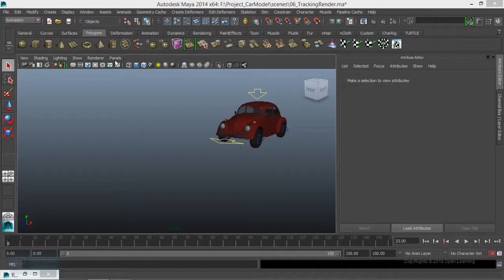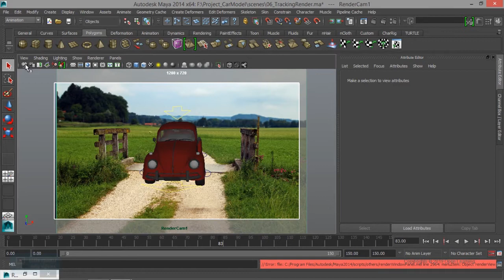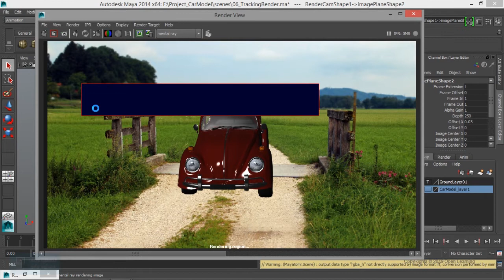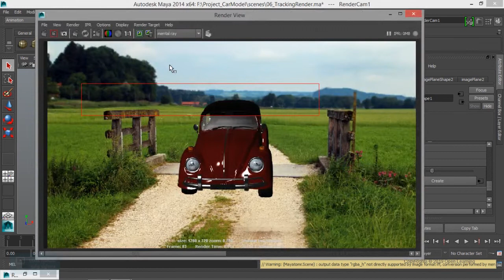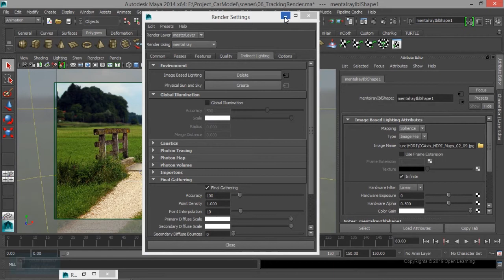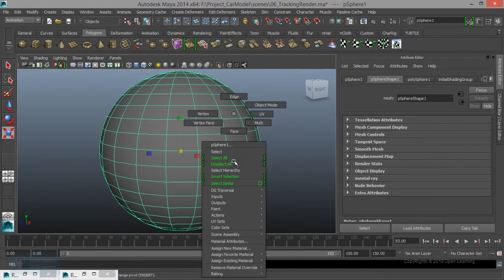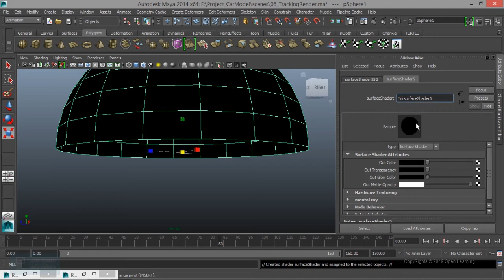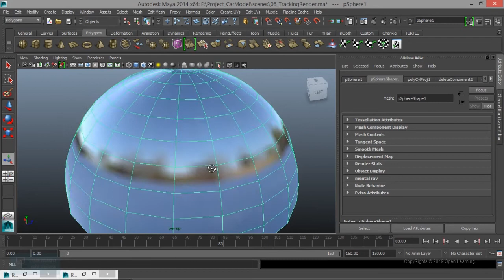Car Animation Rendering in Maya| Light Setup in Maya | Lesson 1/14 | Tamil Tutorial